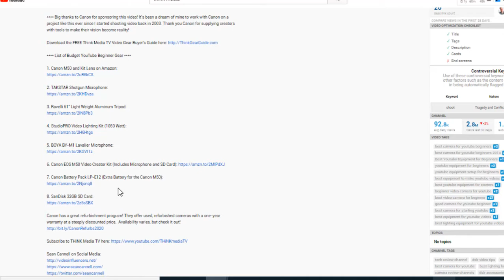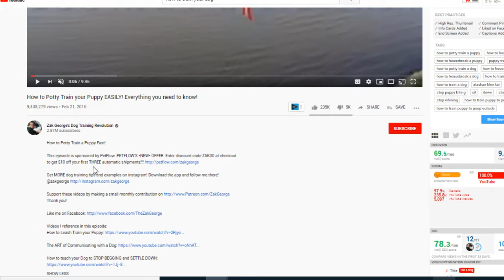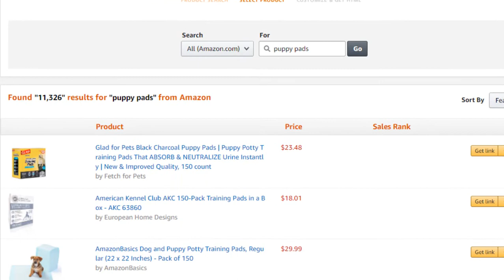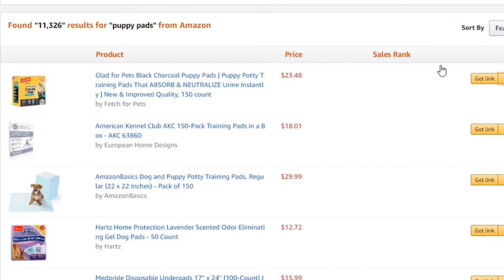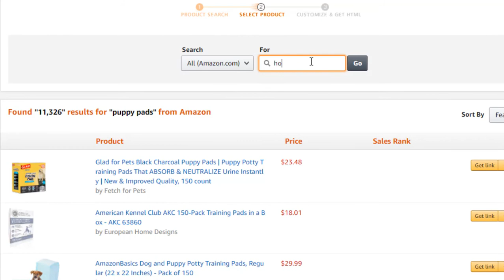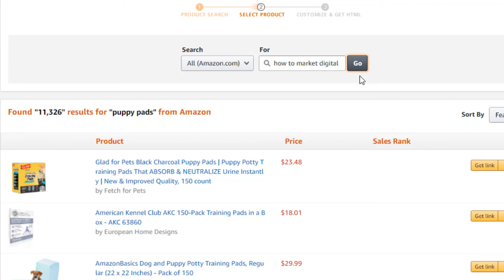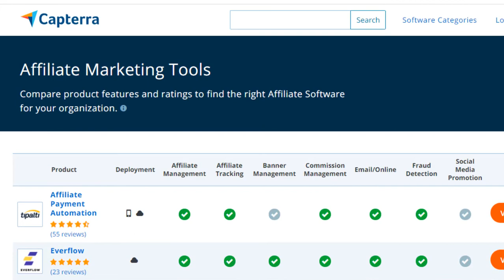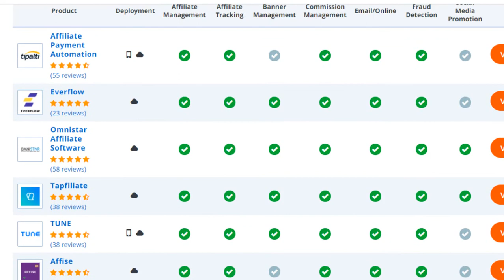How to Monetize YouTube Without 4000 Hours Watch Time | Small YouTube Channel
How to monetize YouTube without 4000 hours watch time!  WHAT?  Yes, you can monetize your videos without the 4000 hours.  There is a way to do this that many channels are not taking advantage of!  Find out how here!